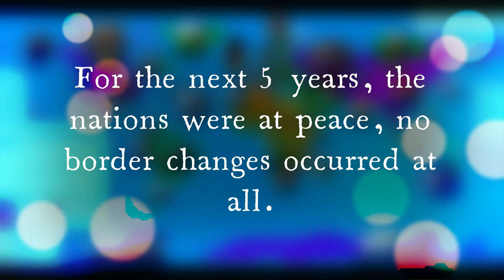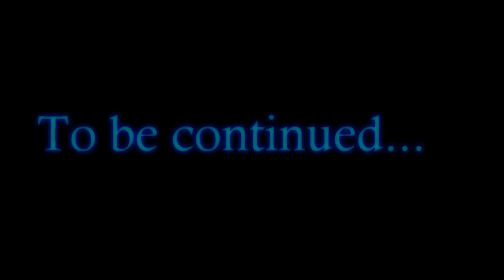AFotWorld in Countryballs Season 2.5: Sunken Reality | Episode 4: War in the Middle East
Attempt No.3 (other 2 never got beyond 10% uploading and somehow got stuck at 0% despite being at 7% previously)